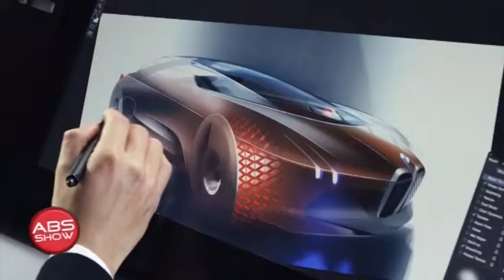Delta Motors proslavio 10 godina poslovanja kompanije i 100 godina postojanja BMW brenda Abs Show